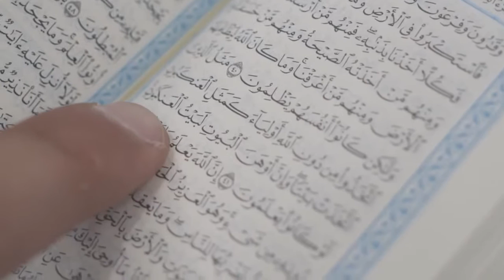The Weakest Home - Domestic Violence ᴴᴰ ┇ Muslim Spoken Word ┇ by Kamal Saleh ┇ TDR ┇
The Weakest Home - Domestic Violence ᴴᴰ ┇ Muslim Spoken Word ┇ by Kamal Saleh ┇ The Daily Reminder ┇

One of the biggest issues facing families today is domestic violence. Whether it be against the wife, husband or children - we can all play a part in bringing an end to this. The family is the backbone of the society and if we want to keep it firm, we must learn to love, respect and protect one another.

Allah (God) teaches us in the Quran that "The example of those who take allies other than Allah is like that of the spider who takes a home. And indeed, the weakest of homes is the home of the spider, if they only knew.(29:41). If we look further into this example we will notice that the spiders home is not weak merely because of the web but also due to the habitual structure of many different types of spider families, which are filled with murder and abuse. A feeble home is indeed one which is filled with much violence. Such are the intriguing parables God sets forth in the Quran to teach those who ponder.

Poet: Kamal Saleh

lebo2196 on Twitter: twitter @talkislam1